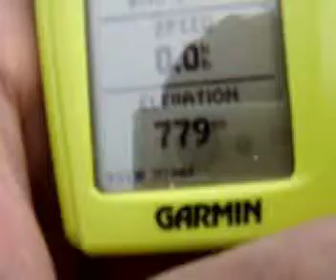Cuillins - May 09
Walking, scrambling and climbing in the Cuillins, Skye. Weather was a wee bit miserable, with an ever changing cloudbase and slippery conditions. Trip was cut short due to a sprained ankle but we are returning in August for the In Pin!